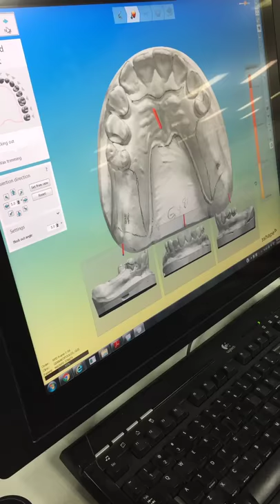CADCAM DIGITAL PARTIAL - By Drake Lab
Drake Precision Dental Lab Inc

Drake Precision Laboratory, the premiere location for dentists and professional dental labs searching for top of the line prosthetics, appliances, and expert advice. We continue to uphold our mission to provide clients with innovation, expertise and service to stay in the forefront of the industry. Each department is staffed by Certified Dental Technicians, who insure quality control providing you, our dentist client, with the best customer satisfaction in the dental industry.